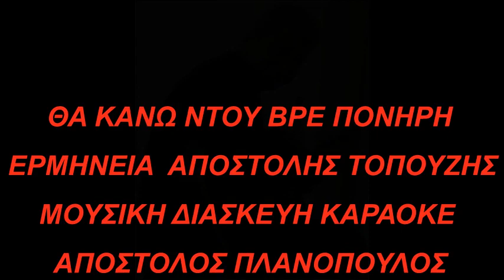ΘΑ ΚΑΝΩ ΝΤΟΥ ΒΡΕ ΠΟΝΗΡΗ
ΕΡΜΗΝΕΙΑ : ΑΠΟΣΤΟΛΗΣ ΤΟΠΟΥΖΗΣ
ΜΟΥΣΙΚΗ ; ΒΑΣΙΛΗΣ ΤΣΙΤΣΑΝΗΣ / ΣΤΙΧΟΙ : ΚΩΣΤΑΣ ΒΙΡΒΟΣ
ΠΡΩΤΗ ΕΡΜΗΝΕΙΑ ; Β.ΤΣΙΤΣΑΝΗΣ / Μ.ΝΙΝΟΥ / Τ.ΜΠΙΝΗΣ

ΑΠΟΠΟΙΟΥΜΑΙ ΠΑΝΤΟΣ ΔΙΚΑΙΩΜΑΤΟΣ ΑΥΤΟΥ ΤΟΥ ΒΙΝΤΕΟ ΕΙΝΑΙ ΜΟΝΟ ΓΙΑ ΔΙΑΣΚΕΔΑΣΗ ΚΑΙ ΟΧΙ ΓΙΑ ΠΡΟΣΩΠΙΚΑ ΟΦΕΛΗ